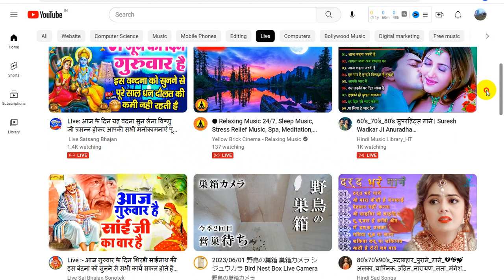Tomonisha Blogging Tricks : How To Direct Link Open Youtube Studio To Youtube.com Website